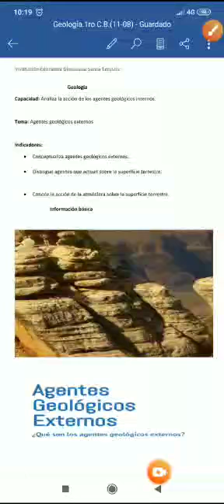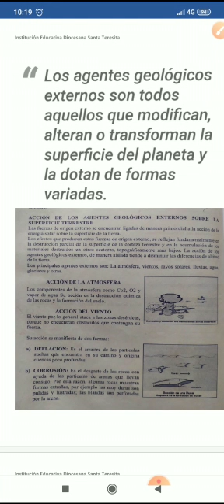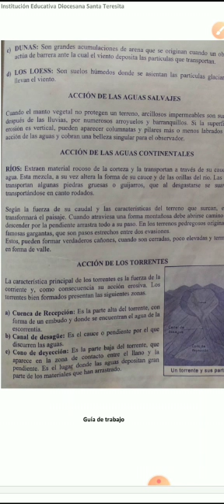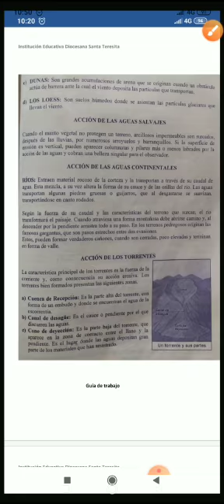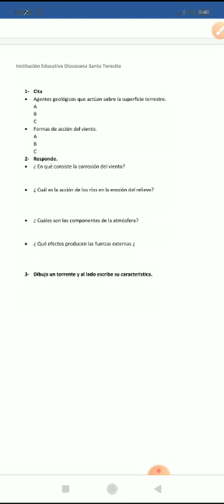GEOLOGIA 1° CB 11 08 2020